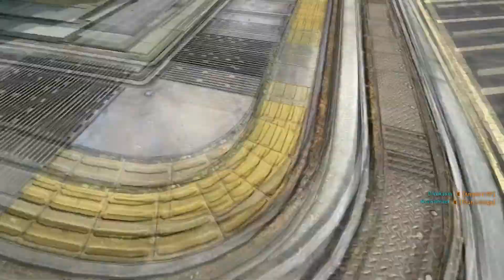Insane Marked For Death Mid-Air Quickscope First Blood!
I cannot believe I made this shot. All I can say is that I got stupid lucky, but it it's still an awesome shot. Marked for Death is the best gametype ever. Seriously.

Thanks everyone for your support. It's very much appreciated. Welcome to town.